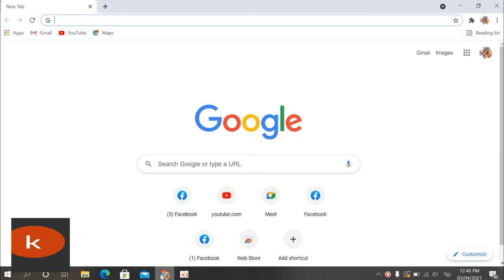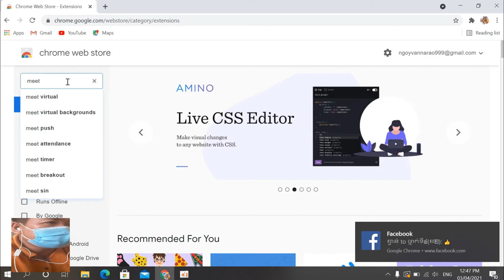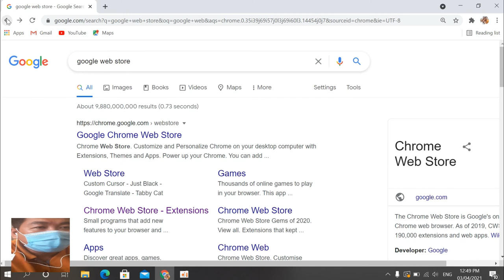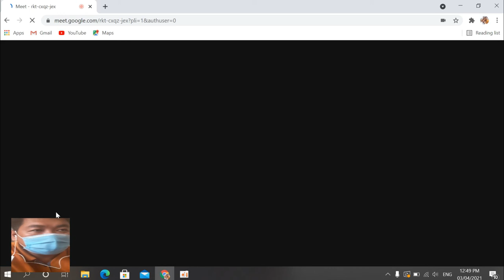របៀបកំណត់ Admit ស្វ័យប្រវត្តិជាមួយ Google meet